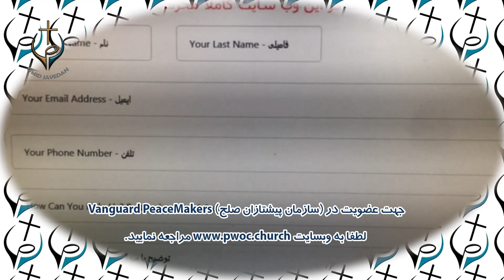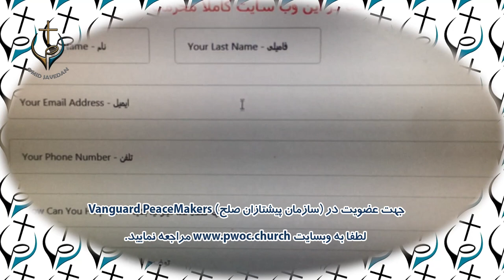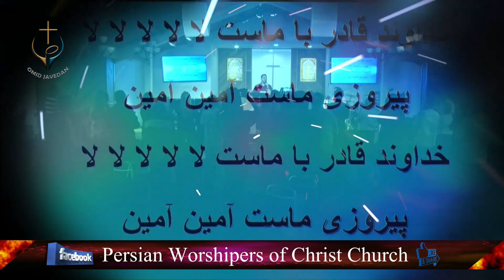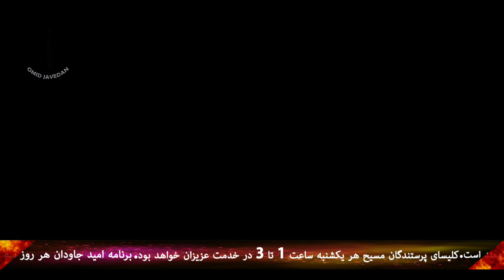PWOC 10 July 2019 برنامه امید جاودان با کشیش رسول حبدری